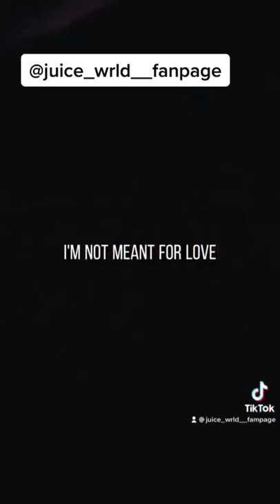Her love isn’t free, I do pay her bills 💸